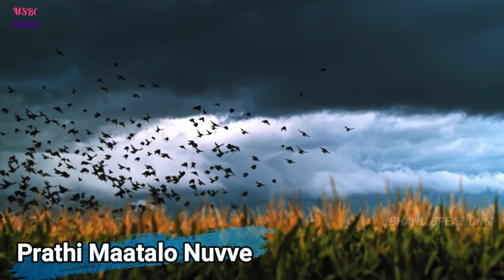Okasaari Nee Swaramu ||Latest Telugu Christian Song 2018 ||Thirigira Nesthama Album song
This video is created by BRO : BHANU
 The song is : Okasaari Nee Swaramu
 Album: Thirigira nesthama

 "IMPORTANT NOTE: The main purpose of this channel is the ministry of God, a part of God's ministry but not for our self-interest. Whoever serves God with integrity. In the name of God, you are told that they have this channel support. My heartfull thanks to all of you for my Jesus name".

Subhavaartha Tv/ Aradhana Tv/ Rakshana Tv/ Calvary Tv/ Jesus Tv/ Prarthana Tv/ Christian Media/ Messiah Media/ Holy Team/ Christian Tv/ Malayalam Christian Songs/ Kannada Christian Songs/ Hindi Christian Songs/ English Christian Songs/ Holy Songs/ Jesus Movie Songs/ Glory Tv/ Glory Songs/ Hallelujah/ Passion Of Christ/ Jesus is my passion/  Prayer Warriors/ Prayer is most wonderful medicine/ Prayer heals/ Jesus Prayer/ Christian Prayer/ Holy Prayer/ Young Messiah/ Risen/ Jerusalem/ Jordan/ American Christians/ Australian Christian/ Worship Jesus/ John/ Genesis/ Exodus/ Psalms/ Prayers/ All Christmas Songs/ World Christians/ Heavenly Thoughts/ Worship Thoughts/ Prayer Meetings/ Jesus Is My Saviour/ Holy Land Jerusalem/ Christ The King/ Bethlehem/ Worship Him In Truth/ Revelation/ Daniel/ Songs Of Songs/ Uecf Songs/ All Telugu Gospel/ Christmas Festival Songs/ Gospel Songs/ All gospel/ Jesus Gospel / Gospel Musics/ Christian Sunday School Songs / Sunday School/ Jesus Is The Messiah / Raapah/ Jehovah/ Yesu Kreesthu/ Prabhu Yesu Na rakshaka / Yesayya / Kreesthu Nedu Puttenu/ Siyonu Paatalu/ Keerthanalu/ Devude Nakashrayam/ Yesu Ne Namam/ Zion/ Christian Devotional Songs/ Anilkumar Songs/ Calvary Darshanam Songs/ Jayapaul Songs/ Calvary Songs